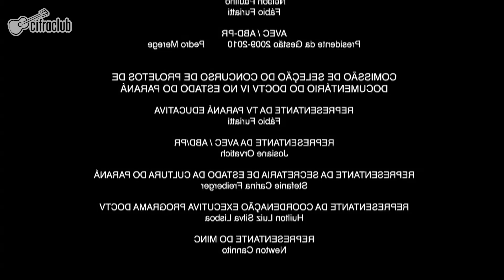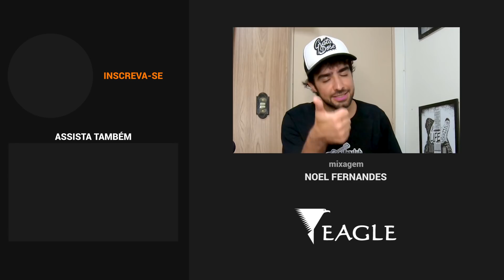9 MÚSICAS DE MEMES FAMOSOS NO VIOLÃO